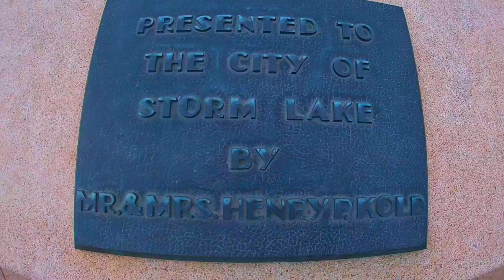Storm Lake, Iowa 🇫🇷 2022